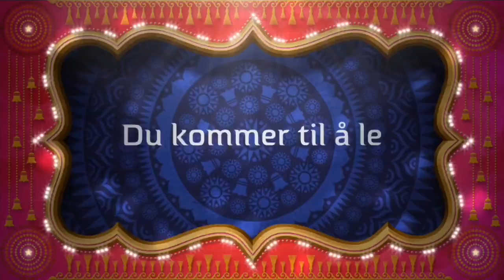เมียฝรั่งนอรเวย์อยากอวดของขวัญวันแต่งงาน Learn Norwegian And Thai EP.6 (0m kjøkkenutstyr)